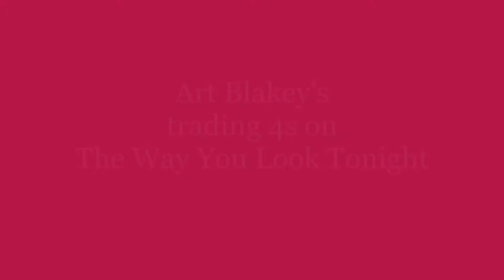Art Blakey's Solo (trading 4's) on The Way You Look Tonight - SIMONE FORMISANO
Audio and video captured with a Zoom Q2n-4K.